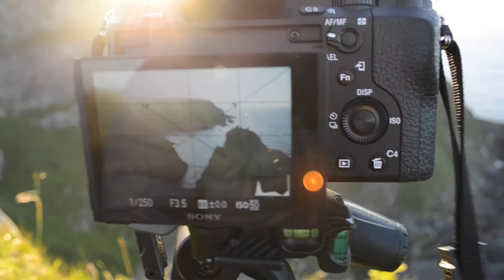Photographing the Causeway Coast: Port Moon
A long awaited return to vlogging on the channel, I take a trip to Northern Ireland's Causeway Coast to photography Port Moon and its surrounding areas.

I've tried some new things in this vlog which I hope you like! Apologies for the wind sound, I need to get a mic with a Muffler on it!

Check them out and a follow!